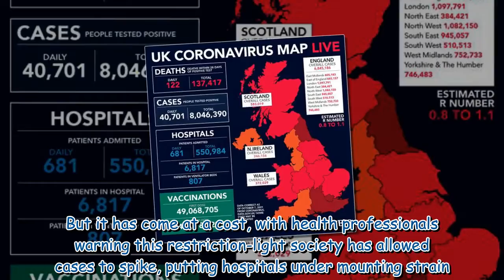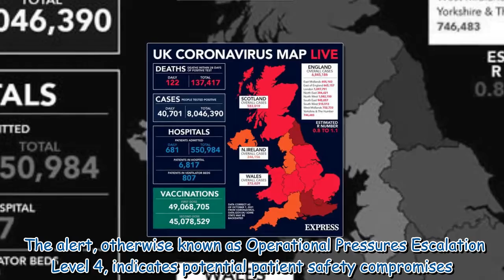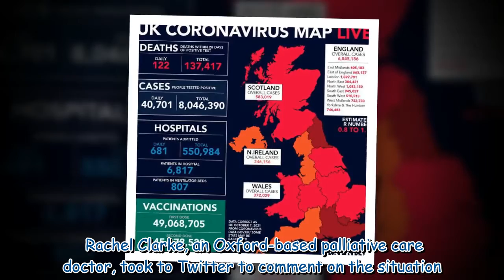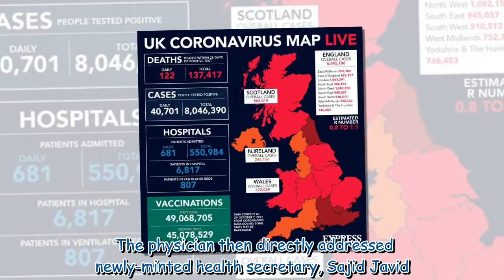UK Covid cases: The hospitals on BLACK alert as England crosses grim 40,000 case milestone